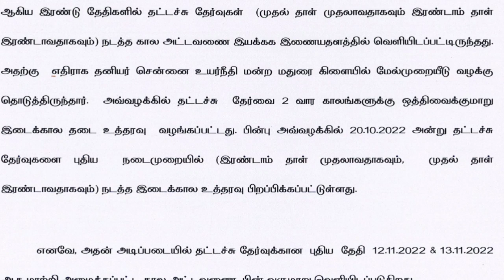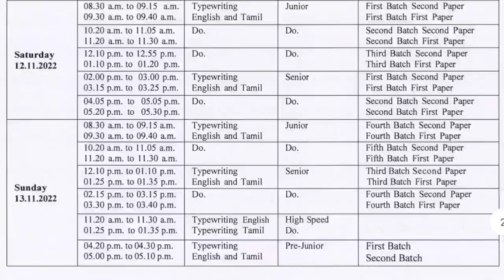Tnpsc group 4 தேர்வர்கள் கவனத்திற்கு | தட்டச்சு தேர்வு அறிவிப்பு | DTE Latest Update | Type writting